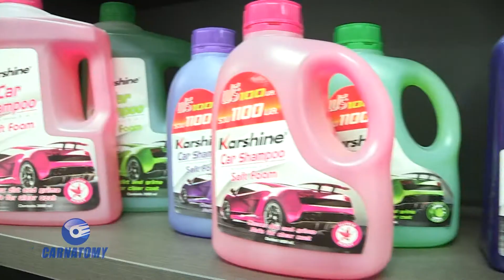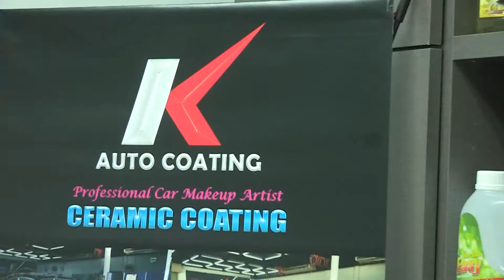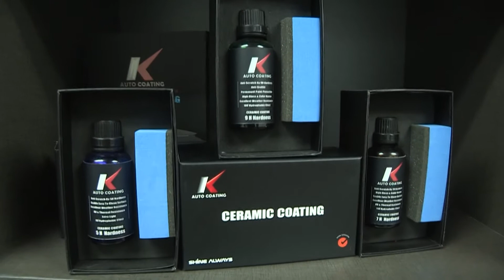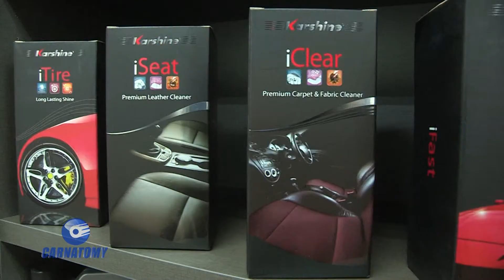ผลิตภัณฑ์ดูแลรักษาและทำความสะอาดรถยนต์ครบวงจร Karshine - Carnatomy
รายการ CARNATOMY ช่วง เปิดอก
***ออกอากาศ วันพุธที่ 12 กรกฎาคม 2560***
ดำเนินรายการ โดยขนิษฐา ทองชุ่ม (จูน)

ทำความรู้จักกับผลิตภัณฑ์ดูแลรักษาและทำความสะอาดรถยนต์ครบวงจร Karshine รวมถึงแนะนำผลิตภัณฑ์ใหม่และแคมเปญสุดพิเศษ